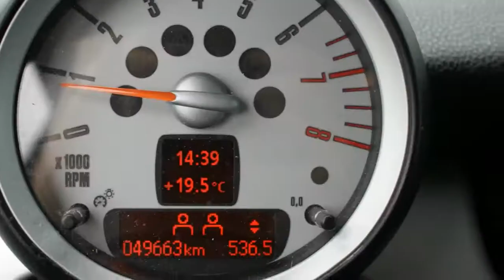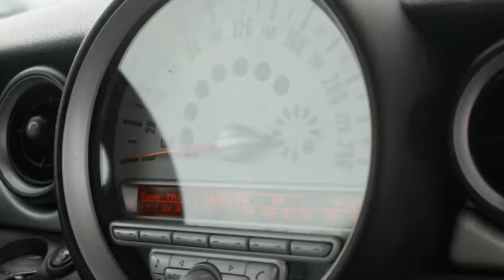MINI Mini 1.6 Cooper Pepper 50/50 DEAL!!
26-ZB-PN 49.663 km
  Prijs:     € 5.750
  Merk:     MINI
  Model:     Mini
  Type:     1.6 Cooper Pepper 50/50 DEAL!!
  Carrosserievorm:     Hatchback (3 drs)
  Bouwjaar:     2007
  Transmissie:     handgeschakeld
  Kleur:     Licht groen metallic
  BTW/Marge:     btw
  Brandstof:     benzine
  Energielabel:
* Airbags
* Airco
* Bandenspanningcontrolesysteem
* Boordcomputer
* Dakspoiler
* Glas getint
* Gordijnairbags voor
* Lichtmetalen velgen 15 inch
* Metallic lak
* Mistlampen voor
* Side-airbags voor
* Stuur bekleed met leder
* Stuurbekrachtiging

MINI-SPECIALIST/NL-AUTO!/DEALER-OND/HISTORIE-BEKEND/MEERDERE MINI'S OP VOORRAAD. Wij kopen rechtstreeks in bij BMW Nederland. Scherpste prijs zonder inruil!

DE PRIJS IS EEN 50/50 DEAL IS 50% NU BETALEN EN DE ANDERE HELFT OVER EEN JAAR, RENTEVRIJZONDER AFLOSSINGS VERPLICHTING,TOTAAL PRIJS AUTO €11500,-

Mooie originele Nederlandse auto. Auto heeft altijd keurig zijn beurten gehad bij Mini Amsterdam. Laatste "GROOTE" beurt is uitgevoerd op 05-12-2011. Bij een kilometerstand van 44352. Rekeningen zijn aanwezig. Zie onze website voor een zeer uitgebreide foto- en filmreportage Inruil en financiering mogelijk. Garantie mogelijk van 6 tot 24 maanden, ook geldig bij de officiële merkdealer in uw woonplaats. Exl afleverkosten. Wij leveren de auto's af met de Nationale Autopas, hierdoor heeft u altijd de garantie dat het bouwjaar en de vermelde kilometer stand correct zijn. Tevens zijn wij een officiële BOVAG dealer. Openingstijden: maandag t/m zaterdag van 10.00 uur tot 17.00 uur, donderdag alleen op afspraak geopend. Bezoek buiten openingstijden is mogelijk (graag eerst even bellen).

Aanbieder
Fortis Automotive
Wigstraat 22
8223EG LELYSTAD